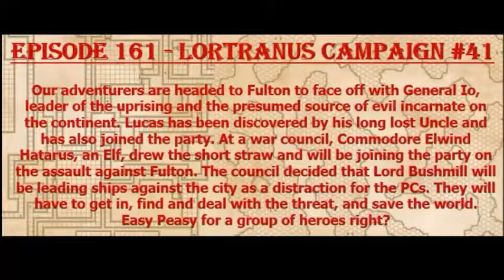Episode 161 - Getting to Fulton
The final steps up the campaign are upon us and the party must reach Fulton to find the 3rd piece of the artifact and then deal with General Io, the perceived master threat.